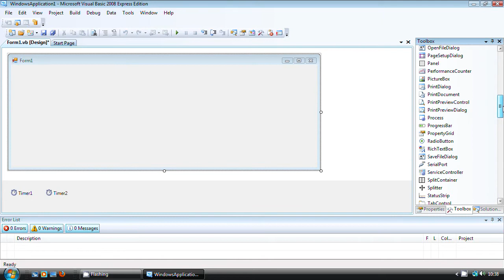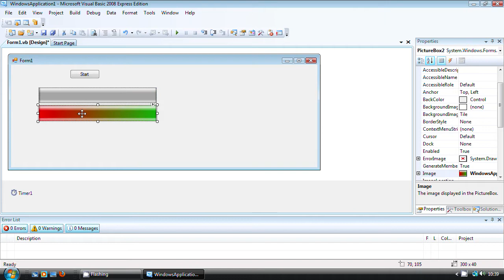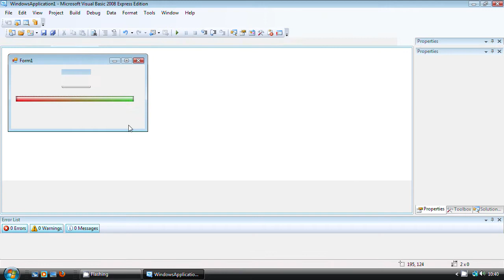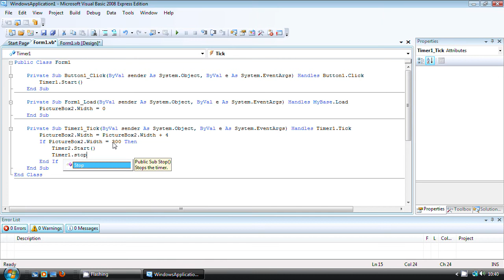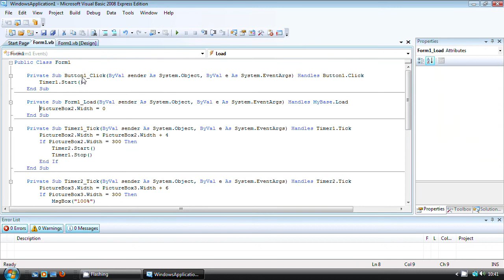Visual Basic 2008 Tutorial 3 picture box as Progress bar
using a picture box as Progress bar
you will need to make 2 of your own images of a progress bar in any style or size
my images are made in "Gimp"

Button:
 timer1.start

form load:
picturebox1.width  = 0

timer1:

picturebox1.width = picturebox1.width + 4
if picturebox1.width = 300 then
msgbox ("100%")

all images in this Tutorial are mine ,made in gimp image editor